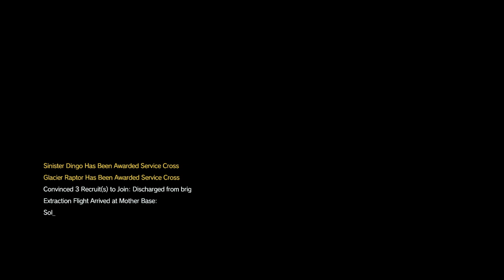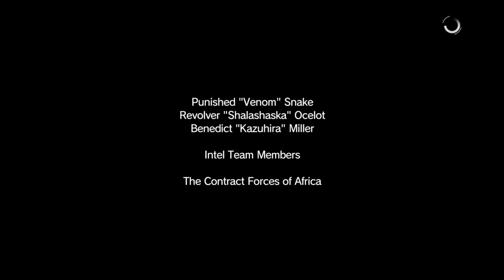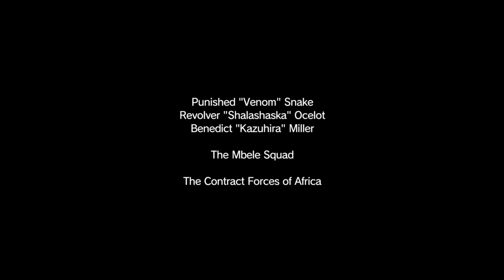MGS: V with Arrrogance